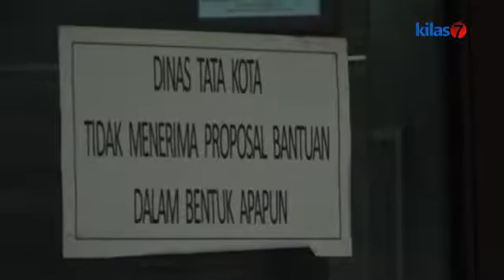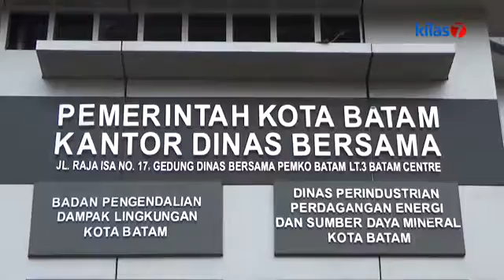Kilas7 TV Batam - Rudi Pejabat Penerima THL Diperiksa Inspektorat